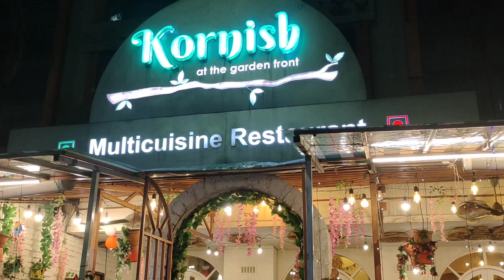1000 Subscribers Vlog 🥳✨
My Refferals👇
@SUGAR Cosmetics